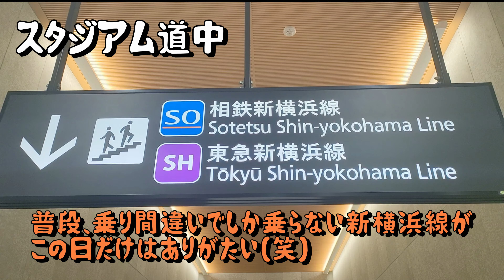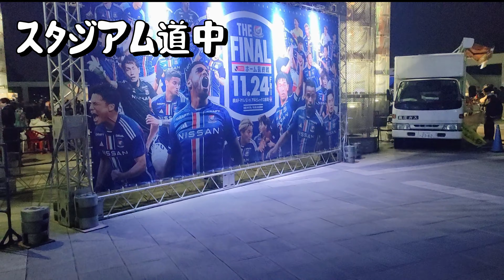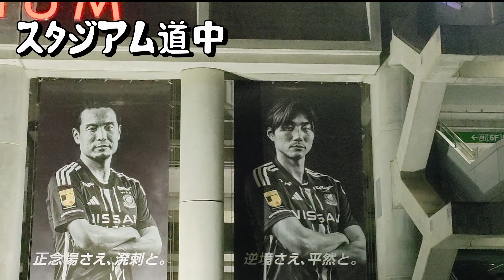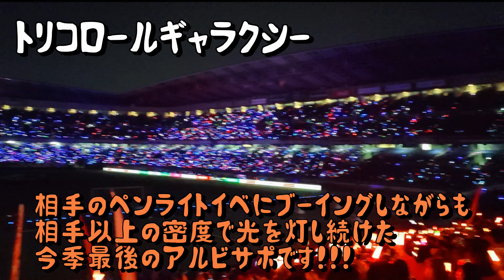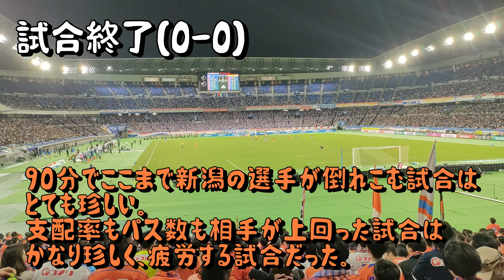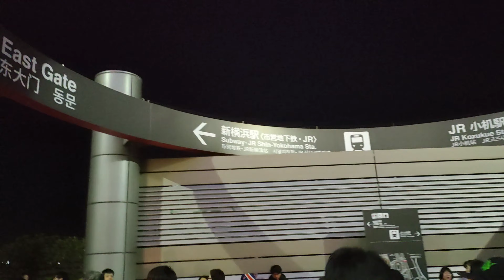【王者との激闘/vlog】横浜Fマリノスvsアルビレックス新潟 J1第33節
2023/11/24に行われたJ1リーグ第33節
横浜Fマリノスvsアルビレックス新潟のvlogです！

0:00 オープニング
0:15 スタジアム道中
2:55 スタジアムIN
3:38 試合1時間前雰囲気
4:01 GKウォーミングアップ入場
5:46 FPウォーミングアップ入場
6:49 個人チャント
9:00 新潟選手紹介
10:16 トリコロールギャラクシー
12:00 アイシテルニイガタ
13:58 試合直前
15:26 試合開始
15:58 前半
16:17 ハーフタイム
16:54 後半開始
17:57 後半
18:38 試合終了後